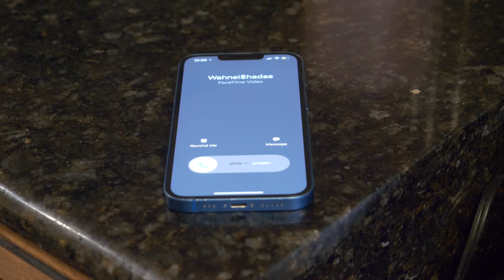When you Know He's Lying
Go BUY! My Stand up Comedy Album $5.52 on iTunes and Amazon